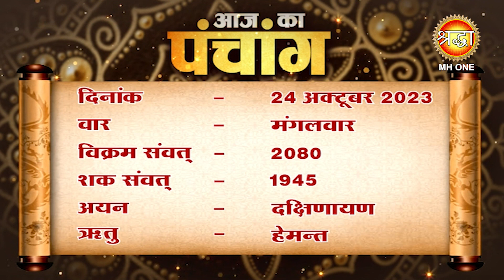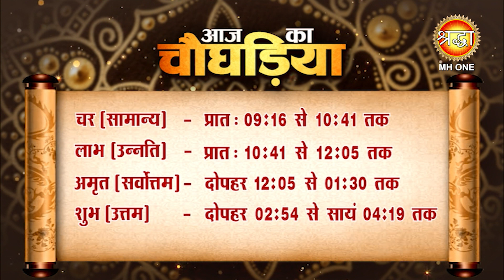Aaj Ka Panchang | 24 अक्टूबर 2023 | जानें आज के शुभ मुहूर्त और राहुकाल का समय | आश्विन शुक्ल पक्ष